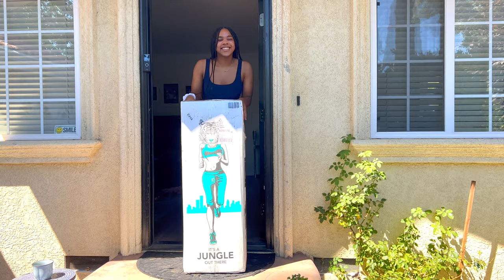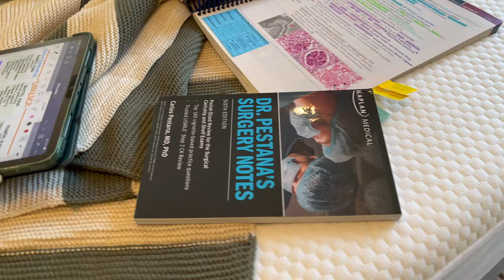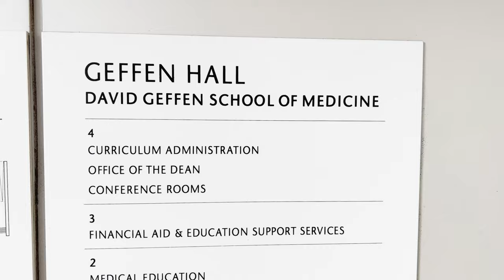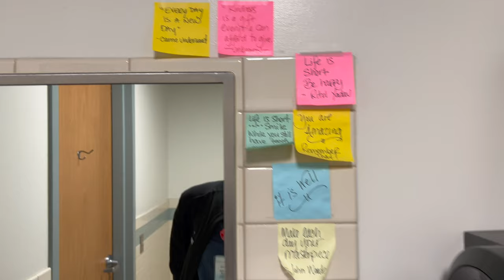24 HOURS as a 3rd Year Medical Student | Emergency Medicine Vlog!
Get up to $700 off your Lull mattress with my

Hello everyone!! Long time no see!! WELCOME BACK TO ANOTHER MED SCHOOL VLOG! I am alive and still kicking my way through 3rd year. It has been INSANE so far! So here’s a sneak peek into what I’ve been up to for the last few months! I’m currently on my Emergency Medicine rotation which is the first breath of fresh air I’ve had in a while! So come spend a day with me as we learn some cool emergency medicine skills and take on a shift! At this point, I have been through 4 full rotations, and the vlogs for those are coming soon! So excited for you to see them :)

♡ MORE CONTENT ♡

   — (1) click file then “make a copy” to add to your drive
   — (2) click file then “download” to download the template

♡ FAQ ♡

Cheaper alternative

♡ Where are your blue light glasses from?
Quay Australia

25

♡ ABOUT ME ♡

Hi I’m Tae - a third year medical student at UCLA and an online fitness trainer! Follow along on my journey to becoming a doctor while *attempting to* stay fit and live life to the fullest! My platforms are full of med school vlogs, full length workout videos, and some good laughs! Thanks for tagging along! ♡

♡ my amazing video editor: @ittostudios